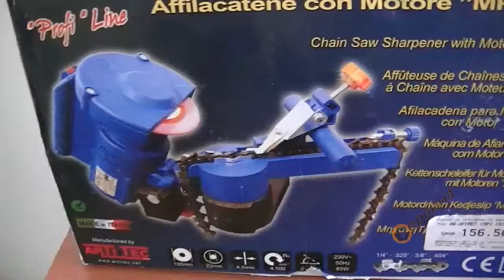TEST Професионална машина за заточване на вериги Arti Tec AR-AFFMOT (MP) (NT) - 85W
- Професионална машина за заточване на вериги
- Компактен дизайн и лесен за използване
- Тяло от здрава пластмаса от фибростъкло
- Плъзгаща дръжка за по-бързо заточване на веригата, което го прави уникален и патентован продукт на пазара
- Подходящ за всички вериги с размер: 1/4" - .325" - 3/8" - .404"
- Включен абразивен диск:
- Външен диаметър: 100мм
- Вътрешен диаметър: 22мм
- Дебелина на абразива: 4.5мм
- Ъгъл на заточване: +35 ° до -35